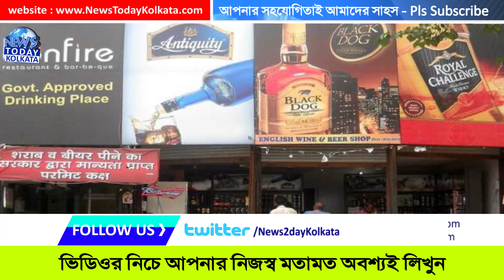মদের দোকান খুলতেই হিমশিম খেলো প্রশাসন - তারপর কি করলো দেখুন - Govt New Notice to FL Shop